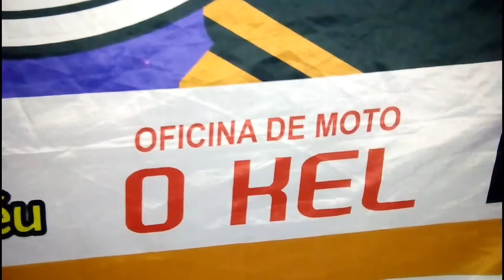ITAITINGA LEGAL SPORT 1x1 SENCIMILHA copa Futebol de areia Itaitinga 2019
Copa de futebol de areia em Itaitinga CE Brasil acompanhe todos os lances da partida e o desempenho dos atletas do nosso município, inscreva-se nosso canal compartilhe nossos vídeos com seus amigos nas redes sociais deixe seu like